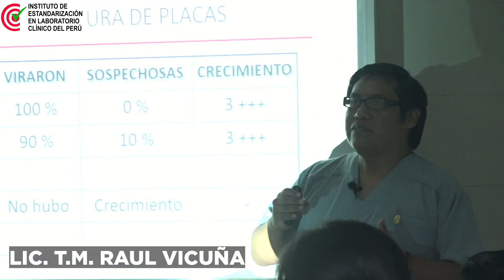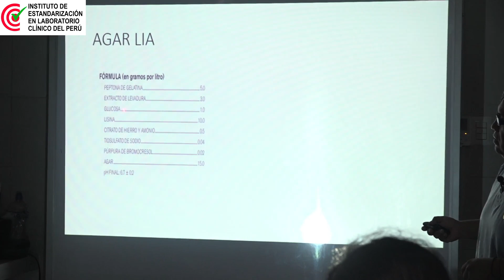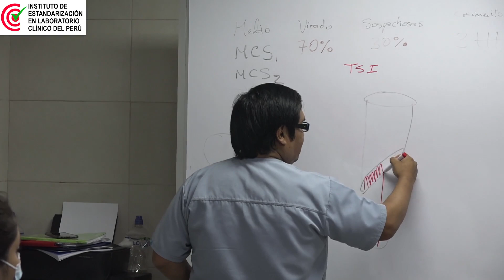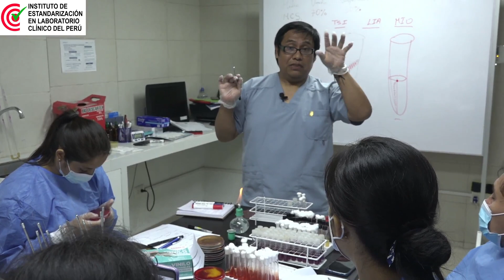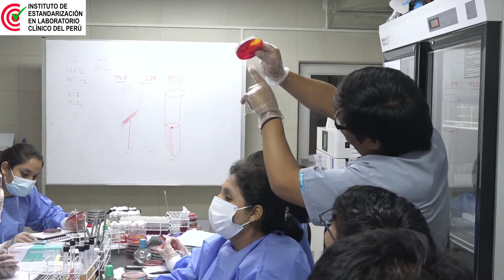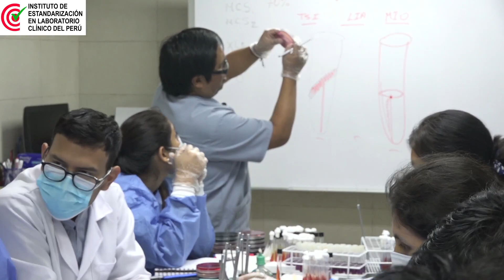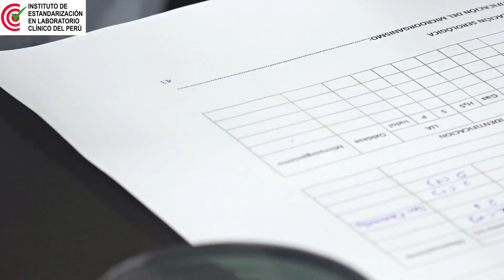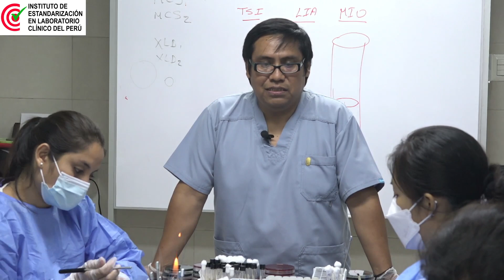MÓDULO 3 Taller Día 2 Infecciones del tracto gastrointestinal